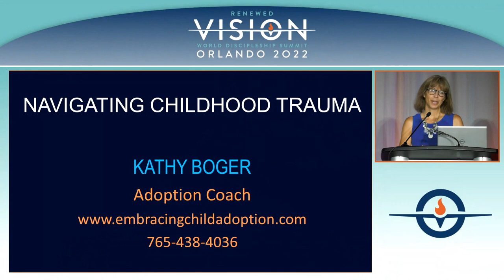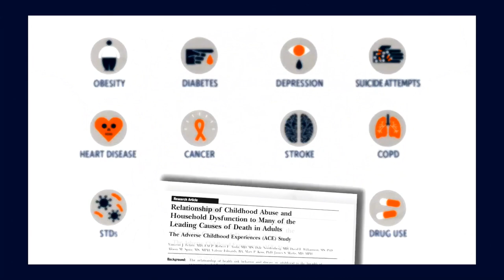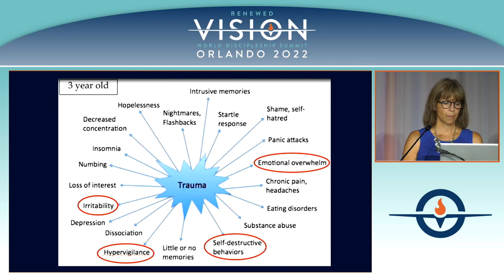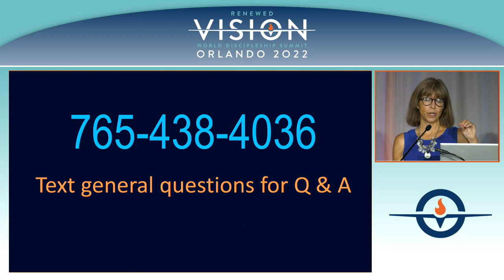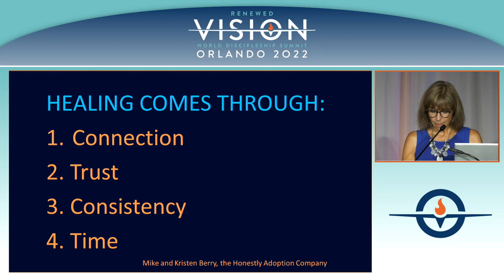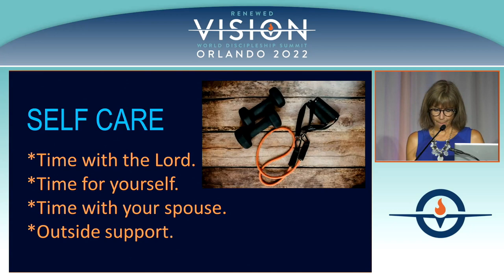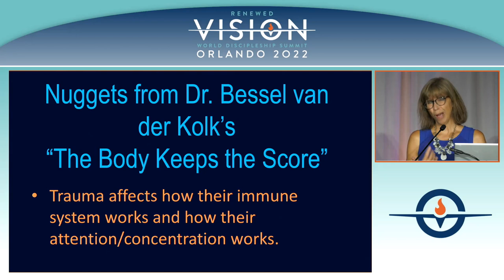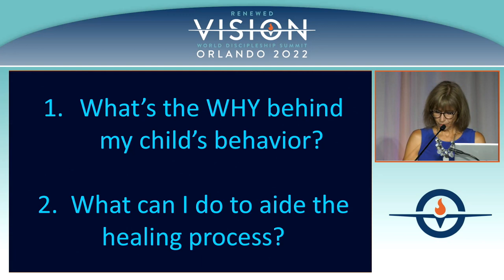Navigating Childhood Trauma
This class was presented at the 2022 World Discipleship Summit in Orlando, Florida. Kathy Boger discusses childhood trauma effects with adopted children.